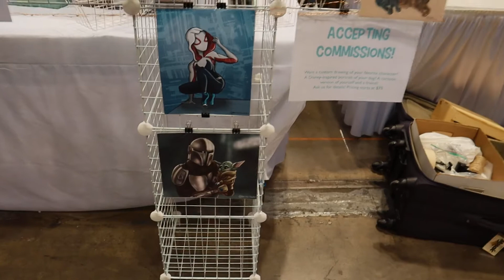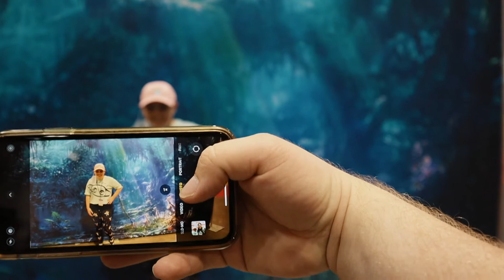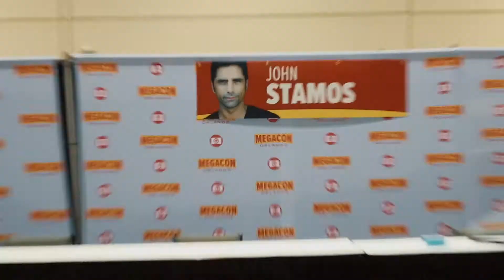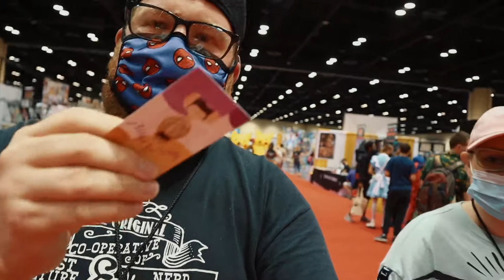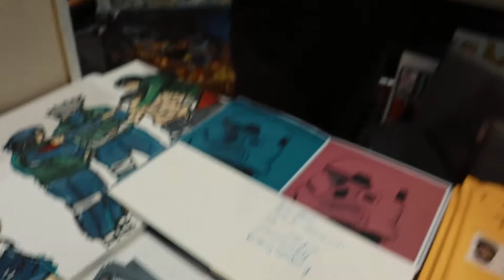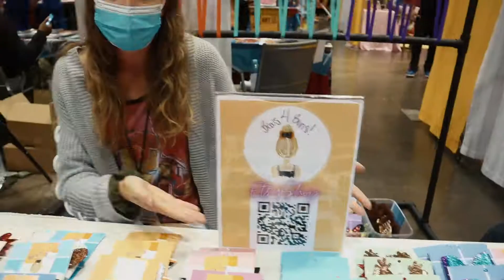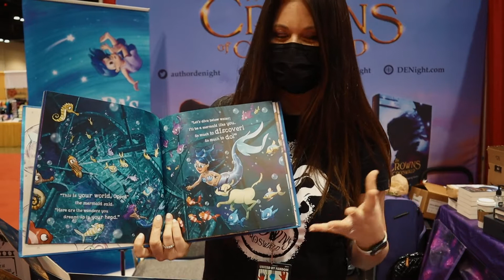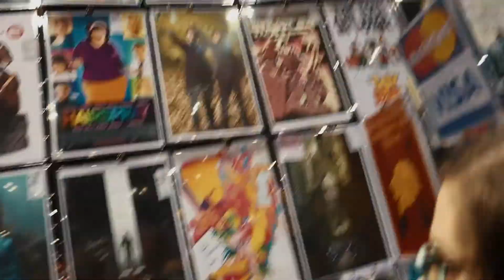MegaFUN at MEGACON! Part 1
Join us as we head to the Orange County Convention Center for our 4 day journey around Megacon!